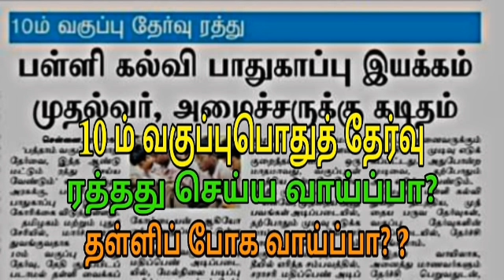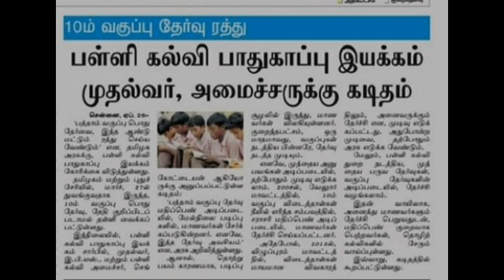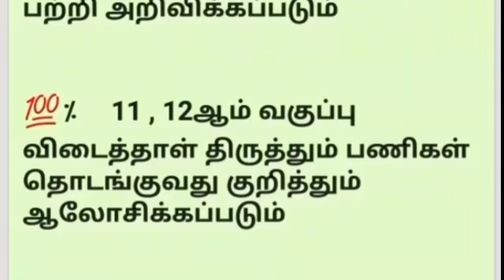10th PUBLIC EXAM --- 2020// WILL CANCEL??// OR // WILL POSTPONE//DECISION WILL TAKE ONLY OUR TN CM//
10th PUBLIC EXAM --- 2020// WILL CANCEL??// OR // WILL POSTPONE//DECISION WILL TAKE ONLY OUR TN CM//